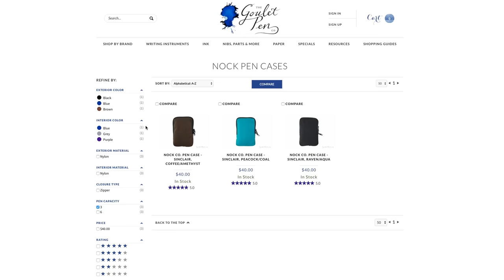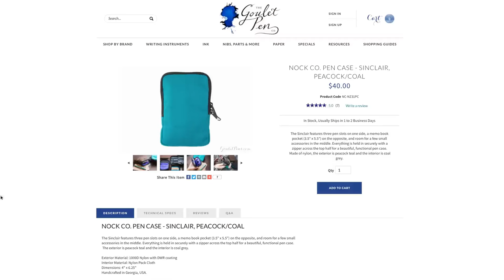Nock Sinclair: Quick Look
A while ago, we did a Goulet Guest that featured Nock Co. to get the background of the company. But in this Quick Look, I wanted to dive into one of their specific pen cases, the Sinclair. The Sinclair is a combination of pen & notebook holder.